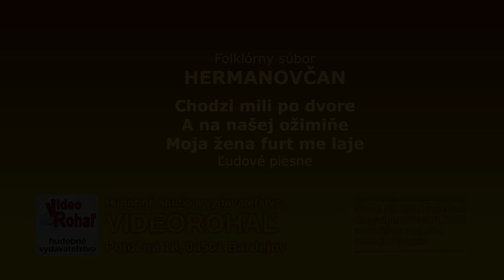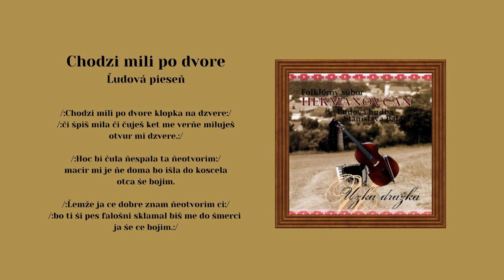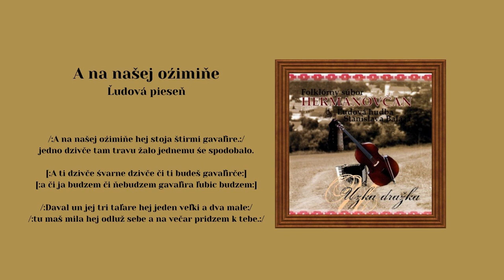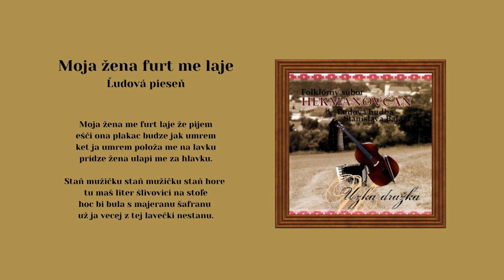LH Stana Baláža - Hermanovčan, Chodzi mili, A na našej, Moja žena furt, ľudové, Videorohaľ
00:00 Chodzi mili
01:45 A na naej ožimine
04:10 Moja žena furt me laje

Folklórny súbor Hermanovčan svojim repertoárom mapuje folklórne zvyky obce Hermanovce a jej blízkeho okolia. Hermanovčan založýil v roku 1967 Pavol Ragančik, bývalý tanečník folklórneho súboru Zemplín, V roku 2012 vydali v hudobnom vydavateľstve album pod názvom Úzka dražka.